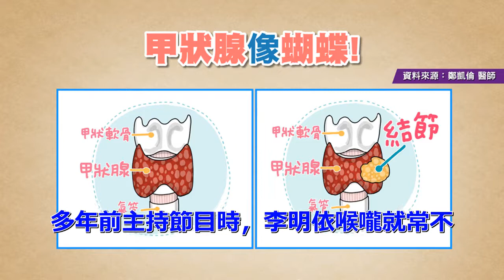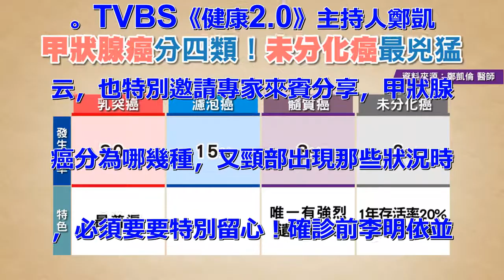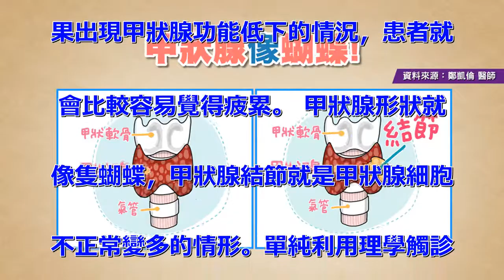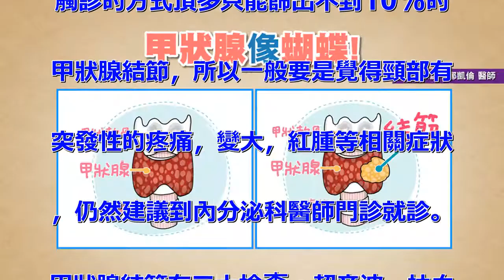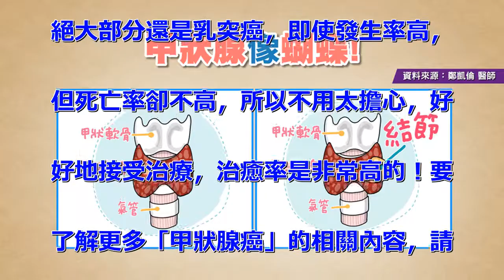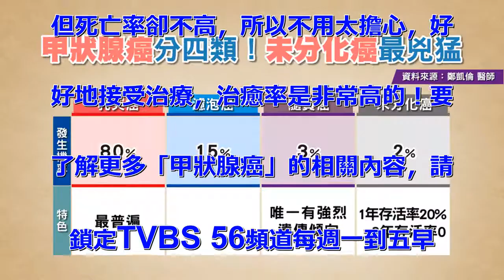容易疲累、吞嚥困難 竟是甲狀腺癌 是否遺傳？醫生這樣說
多年前主持節目時，李明依喉嚨就常不
舒服，也曾開刀切除過息肉，而之前也
曾經有過甲狀腺結節症，一開始以為是
切息肉後遺症，直到年前做健康檢查，
才確認罹患，日前已在台北榮總手術切
除。其實甲狀腺結節跟女性荷爾蒙有關
，所以9成以上的甲狀腺疾病患者都是
女性，而甲狀腺結節有5%的機率會惡
化成甲狀腺癌，主要跟家族病史以及體
質有關。防範甲狀腺癌，醫師提醒，靠
肉眼觀察脖子異常腫塊，揪出罹癌的情
況相當少，所以建議還是要定期檢查，
罹患甲狀腺癌也不用緊張，因大部分屬
於治癒高的乳突癌，配合醫生治療即可
。TVBS《健康2.0》主持人鄭凱
云，也特別邀請專家來賓分享，甲狀腺
癌分為哪幾種，又頸部出現那些狀況時
，必須要要特別留心！確診前李明依並
沒有特別感覺，但確實有兩個症狀，一
個是喝水特別容易嗆到。另外，與以往
相比，同樣的工作量她卻更容易感覺疲
倦。中山附醫醫學影像部醫師鄭凱倫解
釋，有可能是早期時，結節已經影響到
神經，所以導致她在吞口水時，吞嚥就
沒有那麼順。智能糖尿病暨代謝運動中
心醫師何俊緯也補充解釋，因為甲狀腺
的荷爾蒙，是調控我們的代謝功能，如
果出現甲狀腺功能低下的情況，患者就
會比較容易覺得疲累。 甲狀腺形狀就
像隻蝴蝶，甲狀腺結節就是甲狀腺細胞
不正常變多的情形。單純利用理學觸診
的情況下會有約5%的人會發現甲狀腺
結節存在，而藉由精密的超音波儀器設
備檢查，則會發現有20-76%的成
年人都存在著甲狀腺結節，是比糖尿病
、高血壓等還要更普及的疾病，但利用
觸診的方式頂多只能篩出不到10%的
甲狀腺結節，所以一般要是覺得頸部有
突發性的疼痛，變大，紅腫等相關症狀
，仍然建議到內分泌科醫師門診就診。
甲狀腺結節有三大檢查：超音波、抽血
和穿刺。鄭凱倫建議超音波和抽血是必
須做的。現在超音波檢測非常的敏感，
即使是0.1、0.2公分結節，都可
以檢查到。抽血的目的，則是要檢查有
無甲狀腺亢進或低下的情形。是否需要
穿刺檢查，鄭凱倫表示，會根據病人情
況評估。何俊緯在門診遇到一些病友，
會因為結節變大而緊張。他以氣球跟榴
槤比喻，如果有一個結節兩公分，但像
氣球，圓圓滾滾有彈性，另一個結節雖
只有一公分，但像榴槤刺刺的不規則，
壓下去還硬硬的，摸了也不會滑動，這
樣的情況下，一公分的結節有問題的機
率還比較高。何俊緯強調，大小不是最
重要的判斷依據，形狀比大小還重要！
如果出現不規則、鈣化的情形，就建議
可能要接受穿刺檢查。有些患者會擔心
甲狀腺是否會遺傳給後代，何俊緯解釋
，甲狀腺癌有四大類型，最常見的是乳
突癌；第二常見的是濾泡癌。髓質癌在
台灣一年可能不到50個病人，也是唯
一有遺傳傾向的甲狀腺癌，如果擔心建
議可驗RET基因，是否有突變的情況
。未分化癌則最為兇猛，預後效過較差
。雖然過去20年來，甲狀腺癌發生率
有成長趨勢，但何俊緯表示，甲狀腺癌
絕大部分還是乳突癌，即使發生率高，
但死亡率卻不高，所以不用太擔心，好
好地接受治療，治癒率是非常高的！要
了解更多「甲狀腺癌」的相關內容，請
鎖定TVBS 56頻道每週一到五早
上8點，六、日晚間7點《健康2.0
》，節目中將有詳盡的示範和解說。《
健康2.0》Line官方帳號，也已
與『疾管家』合作，除可以協助使用者
查詢，附近藥局口罩庫存量，如身體有
異狀，也可查詢附近有哪些診所，協助
民眾做好自我防護。